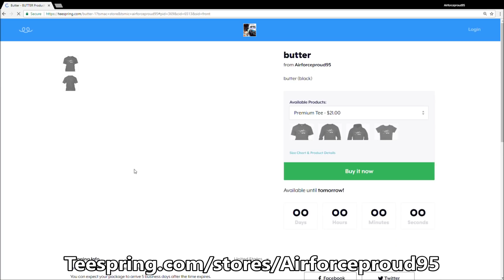Flying a 737 through a HANGAR! Alex Jones Plays Flight Simulator X? (Multiplayer)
I join a random FSX multiplayer session in a Boeing 737 and attempt to fly through a giant blimp hangar at the airport (Moffett Field / KNUQ). Also, Alex Jones makes a guest appearance. Enjoy!